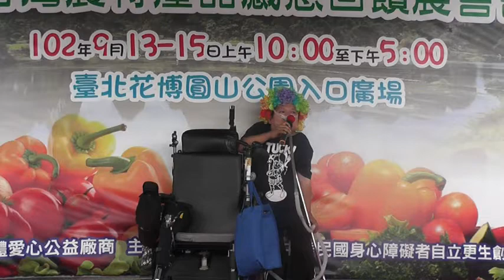寶貝Party嘉年華--(陳榮福=表演:小丑)2013-09-15